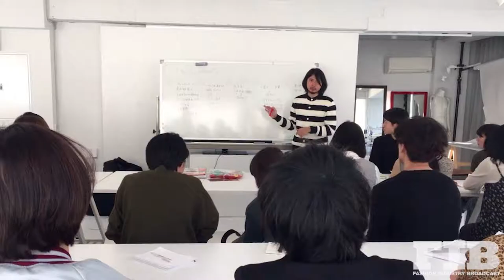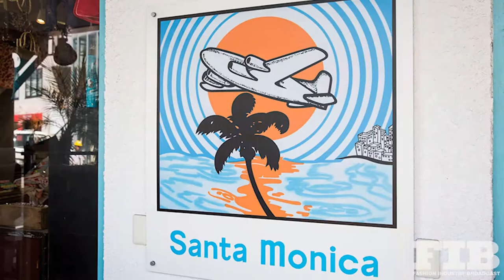TOKYO STREETWEAR 2020 - A NEW AGE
Harajuku — Tokyo’s one-of-a-kind youth culture neighborhood — retains its long-held title as the center of Japan’s street fashion scene in 2019.
There are plenty of other hip/trendy areas in Tokyo and Osaka, but Harajuku remains the leading indicator of Japanese street fashion’s overall health and direction. Trends, brands, personalities, and shops get noticed here first — then spread outward.

Harajuku welcomes a new “generation” of kids every spring — around the time the Japanese school year starts in April. The majority of these new 16- to 20-year-old Harajuku kids are college students (often attending a nearby fashion, design, or beauty school) experiencing the freedom of young adulthood. Some are high school students who’ve reached an age where their parents feel comfortable with them hanging around Harajuku on their own, and another group have moved to Tokyo from their hometowns all over Japan for work, school, or other reasons.
When a new Harajuku generation arrives, the previous one departs.

Those graduating from college or trade school decide it’s time to move on to “real life” and disappear from the streets. The average Harajuku kid spends no more than four years as an active member of the scene. This cyclical turnover of around 20% of the scene’s entire population means that Harajuku’s own personality has the potential to change dramatically from year to year.

This year’s group of creative and passionate young fashion lovers seems more experimental and excited about street fashion than we’ve seen in the last couple of years, which is good news for the near future of Harajuku.

Established Japanese designers are making waves around the world as Japan’s next fashion generation arrives in Harajuku full of anticipation. FIB looks at 3 rising streetwear stars, who’s trends, personalities, brands, and boutiques that are likely to shape their future — and ours.

Writer - Anastasia Dale
Editor - Eduardo Castro
Narrator - Annalisa Astarita